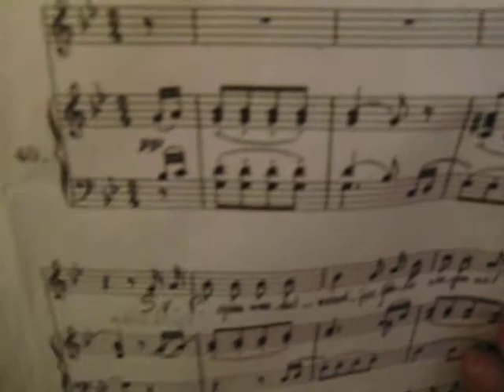Hemmo_Meiborg+midi(MNM)-huisje-Herma-WR#20=Wegwijzer(-0HT)=101casio-CIMG7174.AVI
Hemmo Meiborg zingt Winterreis #20 in de zingbare vertaling van Cor Bakker, begeleid door internet-midi-piano. Opname in huize "de Slak" (uploadlijst#310)